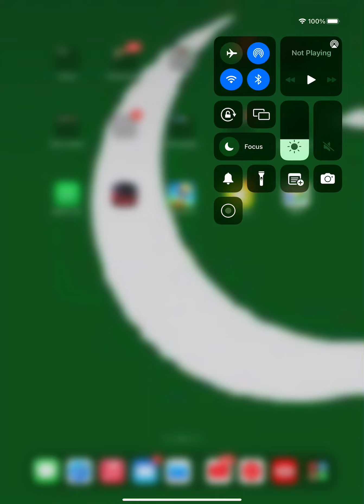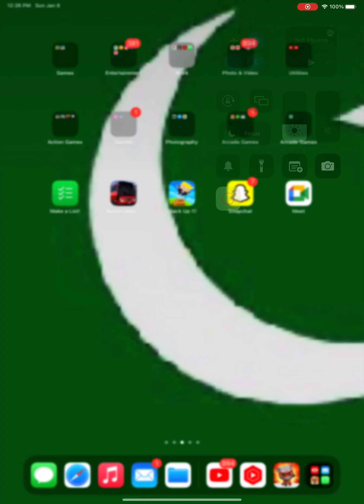Tom hero games 4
Hello my name is Javaria and today I played tom hero games 4 and i had fun and I jumped and took magnet and jump booster and hit the bad cat and everything okay thanks for watching please like and share and

Views

More likes

More views

Bye guys